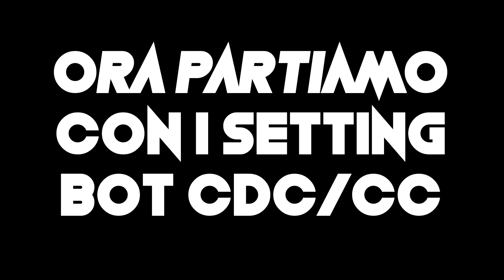BEST MIDFIELDER "CDC/CC" ⚡ • SETTING BOT PRO CLUB FIFA 20 by Zetto & Bomboman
Setting BOT time: si va ad analizzare il CDM "Centrocampista centrale" (Midfielder)! Sono 2 Bot usabili sia come mediano sia come interno di centrocampo.
Ringraziamo Vivamente i nostri due players che hanno condiviso preziose nozioni
• ZETTO • BOMBOMAN 🌍 - Buona visione ragazzi! ®

Benvenuti sul canale YouTube dei MKERS PRO CLUB 🔰

COMPETITIONS:
🔶 VPG Italy
🔶 ESL Europe

"Make it, or break it!" ⚡